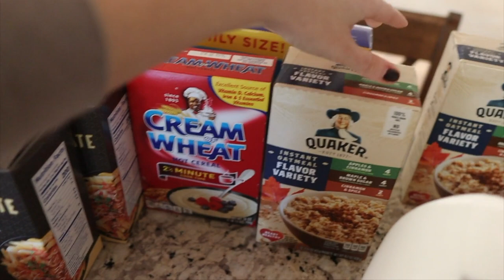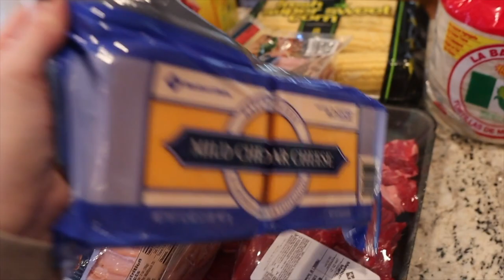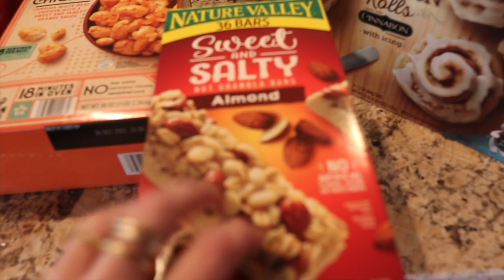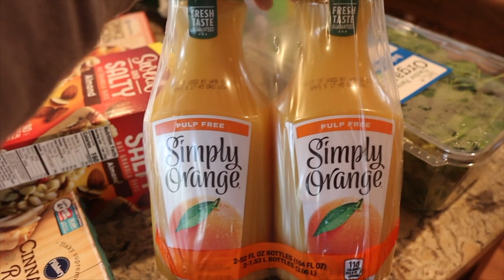HUGE GROCERY HAUL for a Family of 10 + Meal Plan \\ Sams Club + Kroger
CR planned the meals this time and I'd love to hear in the comments below what recipes you'd like to see in our next cook with us video! The NOLA pockets are a must, they are just SO DANG DELICIOUS! What else do you want to see?
📚 Are you a homeschool mom or soon to be one? I've got something VERY exciting coming soon.. get on the waitlist
✨ Shop my kitchen Favorites + Must Haves!

✨ My Book Is In The World! ✨

F I N D  M E  H E R E  T O O :